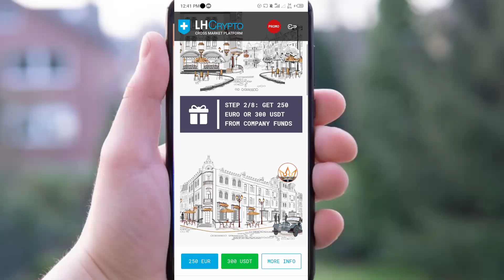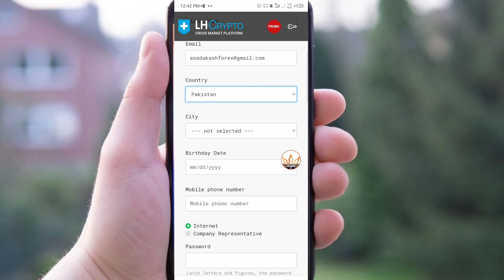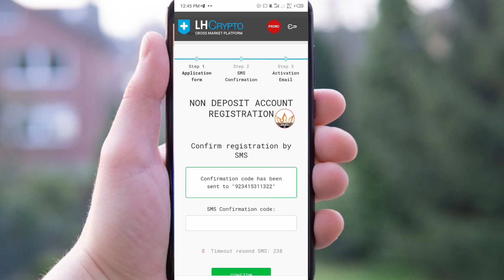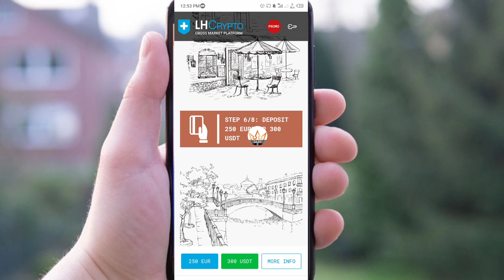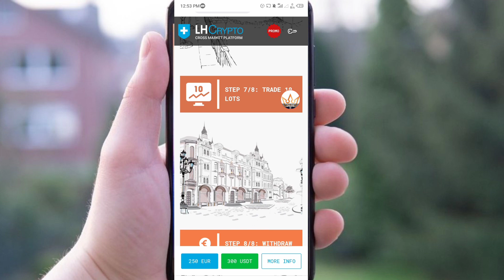300$ No deposit bonus forex || New year offer New broker information no deposit bonus 2023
Working Offers and Working Broker List
100$ No deposit bonus

Reffral code
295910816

Video Quarry:
1. No deposit Bonus Forex
2. No deposit bonus forex trading
3. No deposit bonus 2022
4. No deposit bonus forex 2022 pakistan
5. No deposit bonus app
6. No deposit bonus forex old broker
7. No bonus forex 2022 pakistan
8. bonus forex trading
9. No deposit bonus trading
10. No deposit bonus broker 2022
11. 100% Deposit bonus
12. Bid deposit bonus update
13. Hotforex Bonus claim
14. new update bonus
15. 100% margin support bonus
 earn money online
 earn money
binance
earn money in India
 binance trading
 binance earn
binance offers today
 binance offers